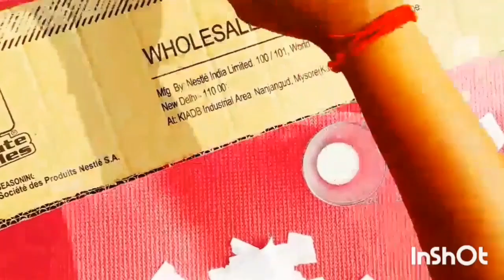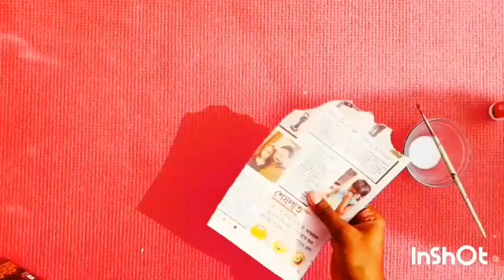DIY | Cardboard Crafts | Chest of Drawers | Jwellery Box | Drawer | Craft |Best out of waste